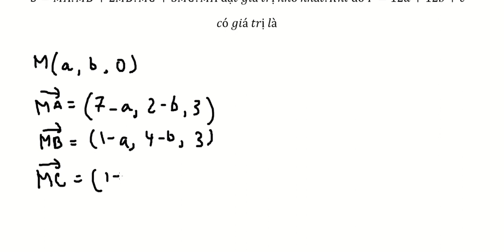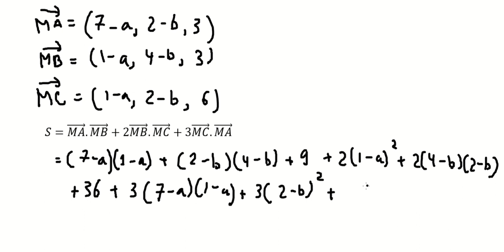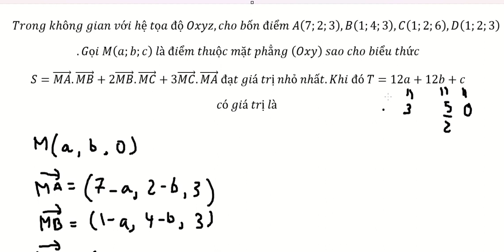Trong không gian với hệ tọa độ Oxyz,cho bốn điểm A(7;2;3),B(1;4;3),C(1;2;6),D(1;2;3).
.Gọi M(a;b;c)  là điểm thuộc mặt phẳng (Oxy)  sao cho biểu thức
S=(MA) ⃗.(MB) ⃗+2(MB) ⃗.(MC) ⃗+3(MC) ⃗.(MA) ⃗  đạt giá trị nhỏ nhất.Khi đó T=12a+12b+c
có giá trị là